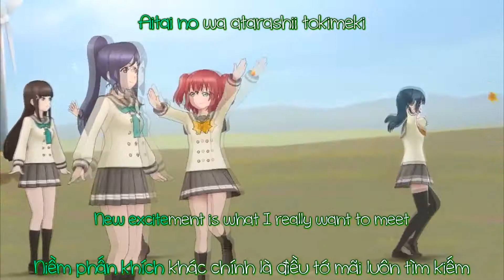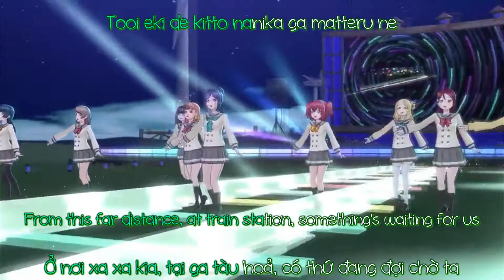【SHORT - OFF VOCAL】HAPPY PARTY TRAIN - Aqours【KARAOKE】✦【ENG/ROM/VIE】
Song: HAPPY PARTY TRAIN (Chuyến tàu Liên hoan Hạnh phúc) [SHORT ver.]
Sung by: Aqours
The song is written by Aki Hata, composed by Takuya Watanabe and arranged by EFFY.
Copyright by Lantis

Video was made by Hoshi
MV from the game: Love Live! School Idol Festival! All Star~
Lyrics are based on Love Live! Wiki
This is requested by someone! "Here you are!"